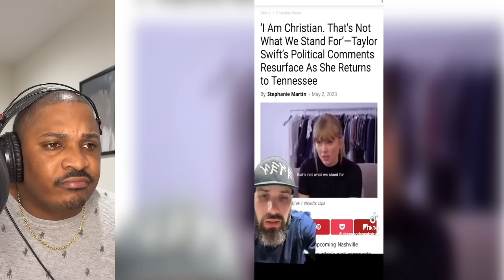creepy tiktoks that will make you cringe and rethink everything (episode 58) reaction / woke